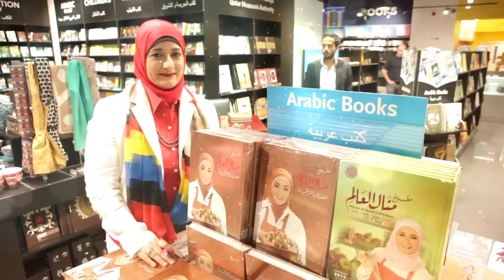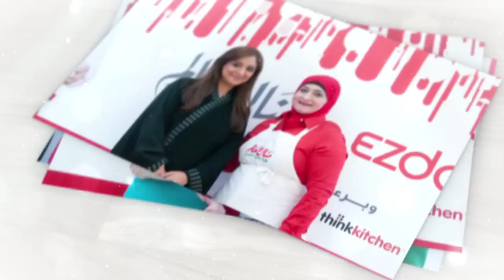Manal Alalem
Manal Alalem visits Ezdan Mall, Doha,Qatar
June 14,2014